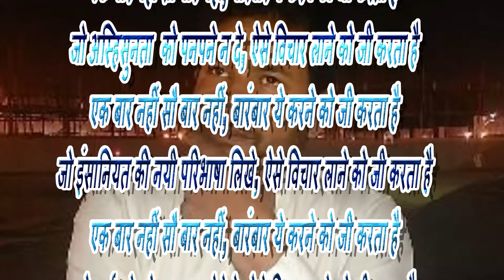Dive into the sea brings to mind ideas, विचारों के समुन्दर में गोता लगाने को मन करता है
विचारों के समंदर में गोता लगाने का जी करता है
एक बार नहीं सौ बार नहीं, बारंबार ये करने को जी करता है
अपनों की बेरुखी में, प्रियतमा के रुस्वाइओं में
ग़म की तनहाइयों में, हर हाल में, हर पल हर क्षण ये करने को जी करता है